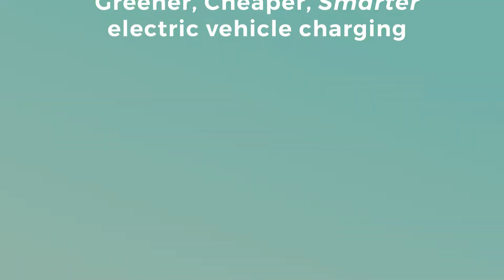ev.energy is a cheaper and simpler solution to charging your electric vehicle (EV) at home.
Electric Ireland has partnered with the ev.energy app to offer our customers an easy solution to charging your electric vehicle at home.